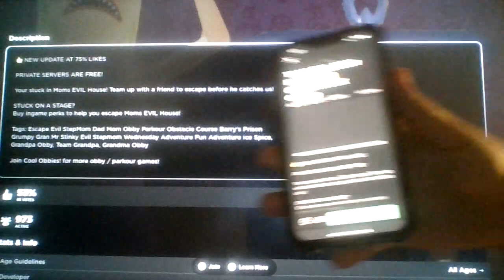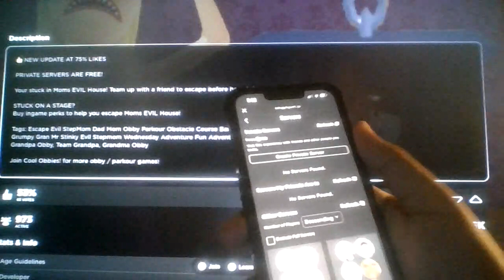Roblox Team Evil Mom Escape (TEAMWORK OBBY!)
Literally just Team Grandpa Escape but replaced with Mama...